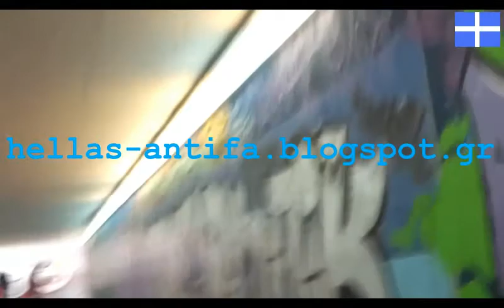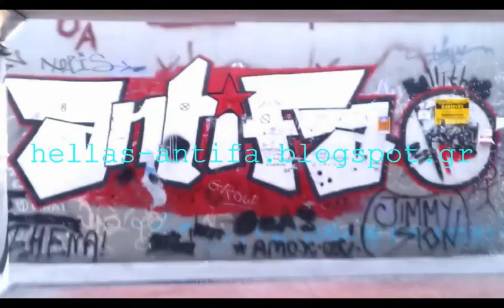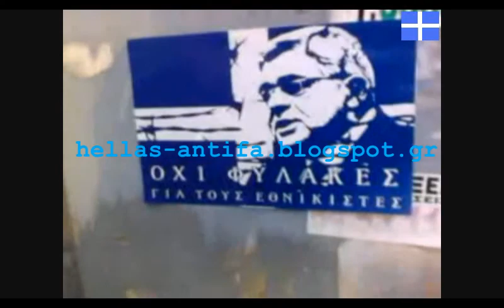Patriot erases Graffiti ''Antifa Kallithea'' in Greece !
Antifa Graffiti .
Athens is the birthplace of Democracy . All Fascists : Anarchists, Communists, Nazis, Islamists etc,are fighting against Democracy, there for they should be arrested .
Fascist , Nazi , Anarchist , Communist , dont beat fascists but send them to jail , communist party , Golden Down , Neonazi party , fascist down , antifa demo , protest , antifa patrol , democratic , antiracist , fascist squat , communist flag burning , Anarchy flag burning .